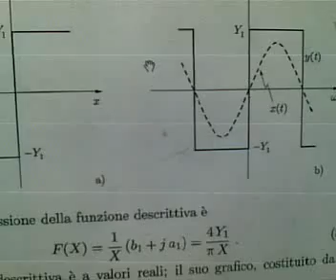Ebbé studiando Analisi dei Sistemi 2 con m2o